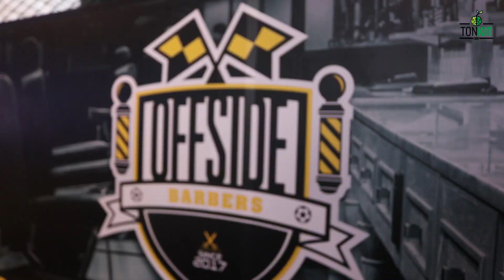กีฬาแกะกล่อง : "Offside Barber" ร้านตัดผมสุดเก๋ใน Ari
กีฬาแกะกล่องวันนี้มาพบกับ ปั๊ม ธันยเดช เกียรติศิริ อีกเช่นเคยวันนี้เขาจะมาพูดถึงร้านตัดผมสุดเก๋แปลกแหวกแนวเพราะร้านนี้เปิดในร้านขายของกีฬาอย่างร้าน Ari นั้นเอง มาดูกันว่าทำไมถึงมีร้านตัดผมอยู่ในที่แห่งนี้กัน